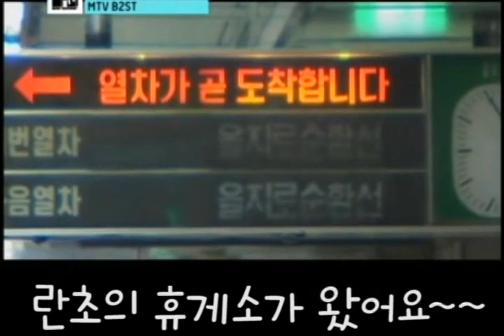다람쥐(비스트VER.)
동요 다람쥐(비스트VER.)